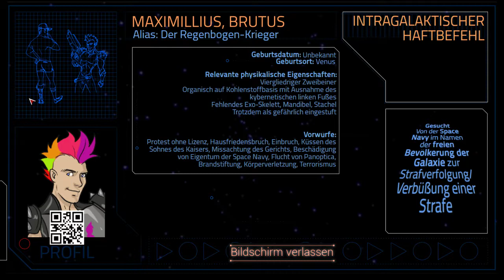Let's Play Escape from Pleasure Planet #01 - Captain Tycho Minogue ist wieder unterwegs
Wir arbeiten wieder für die Space-Navy und müssen Brutus verfolgen, der per internationalem Haftbefehl gesucht wird. Doch das stellt sich als gar nicht so einfach heraus, und schon sind wir mitten in einem Abenteuer!
Captain Tycho Minogue

Bitte untesrtützt die Entwickler und kauft euch das Original!

Im Internet einkaufen und für jeden Einkauf Geld (keine Punkte, sondern tatsächlich Geld) zurück bekommen? Das geht
.Hierbei bekomme ich eine kleine Provision, die euch aber nicht abgezogen wird.

Für aktuelle Informationen/Projekte bitte auf der Kanalinfoseite nachschauen.